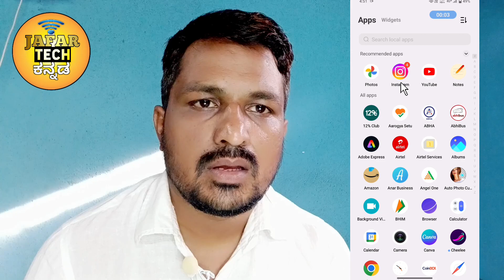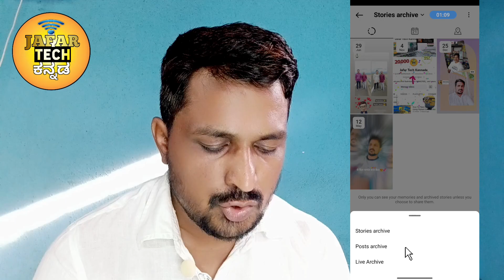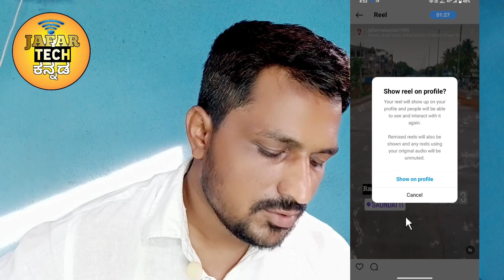How To Hide Post/Reels From Instagram Profile Without Deleting In Kannada.